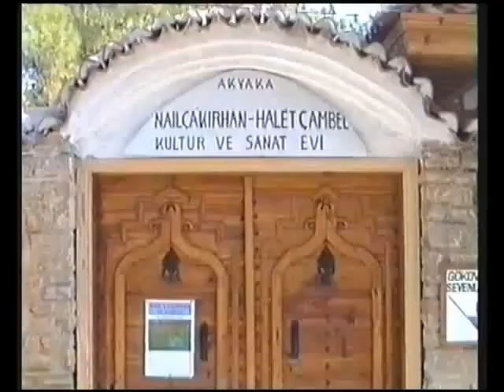Yazar Oktay Akbal, Şair Nail V. Çakırhan Hakkında Konuşuyor (1998)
Sanat dünyasından değerli insanların katılımıyla açılan Nail Çakırhan/Halet Çambel Kültür ve Sanatevi açılışında Oktay Akbal'ın konuşması...
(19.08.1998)